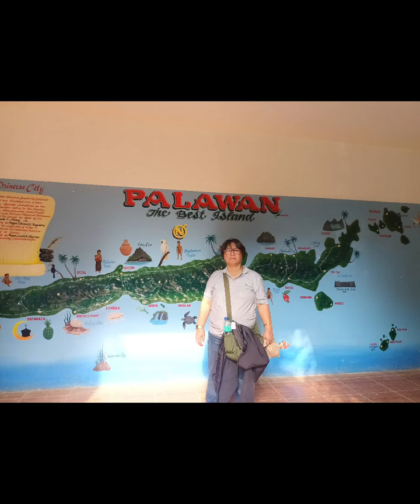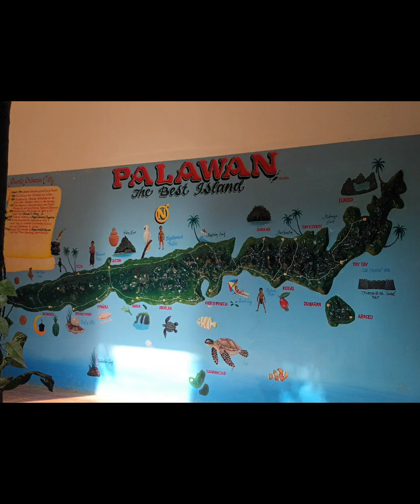Welcome , Hello Puerto Prencesa